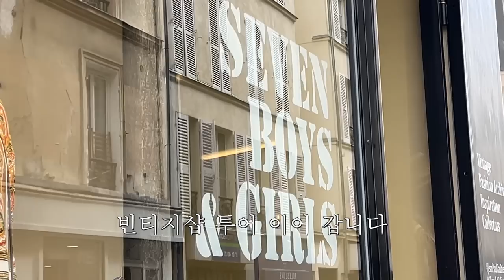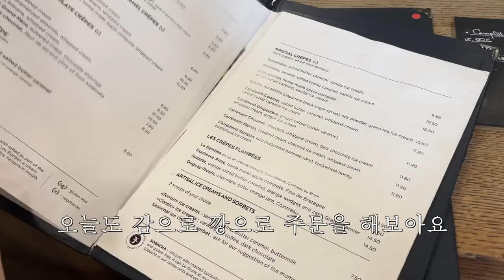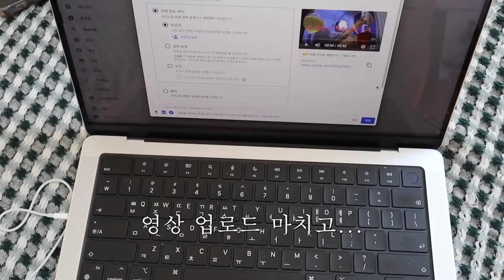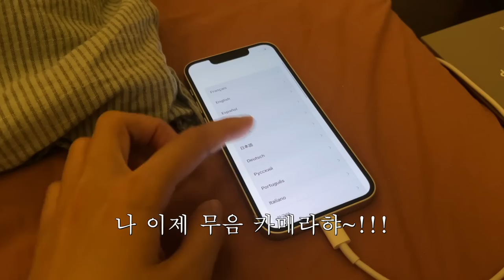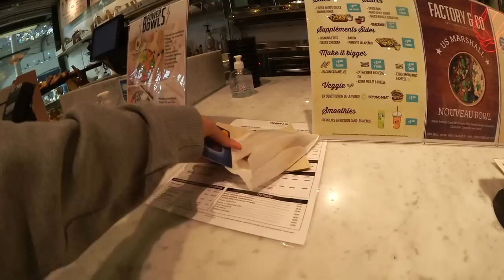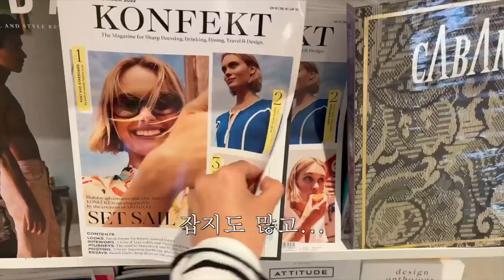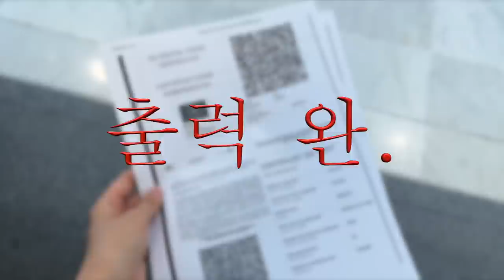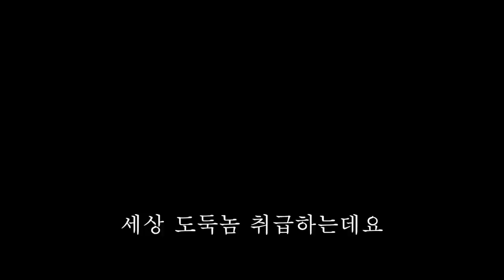🛍이 여행 이대로 괜찮은가..? -파리편 2-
안녕하세요. 드디어 길고 긴 저희의 유럽 여행 브이로그가 이렇게 막을 내렸읍니다. 🤲🏻 우선 이 노오답 유럽 여행을 함께 해주셔서 감사드리고요. 여행 브이로그 재밌게 봐주신 분들, 인종차별에 같이 화내주신(?) 분들 또 부산 일상 영상을 기다려주시는 구독자님들께 감사와 사과의 의미로 쟉은 구독자 이벤트를 준비해보았습니다🫶🏻 제가 여행내내 주구장창 차고 다닌 실버 팔찌(silver 925 제품)를 구독자님 10분께 선물로 보내드리려고 해요! (물론 타이핑 중인 지금도 착용중이고요. 🫧)
이벤트는 이번 영상에 댓글을 자유롭게 남겨주신 다음 아래의 사이트에 접속하셔서 간단한 양식에 맞춰 신청해주시면 됩니다🖤

그럼 저는 이제 부산 브이로그로 찾아올게요 ❤️‍🔥❤️‍🔥